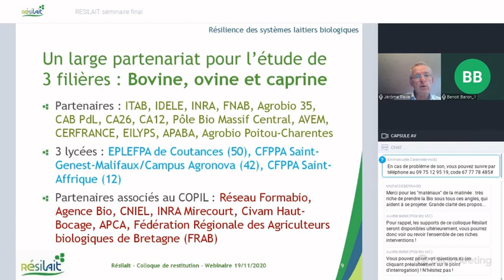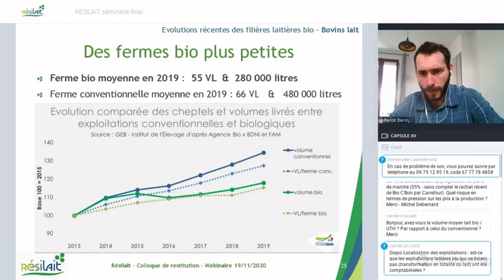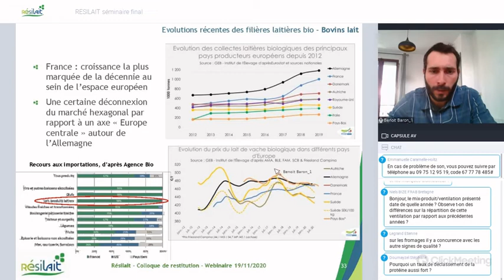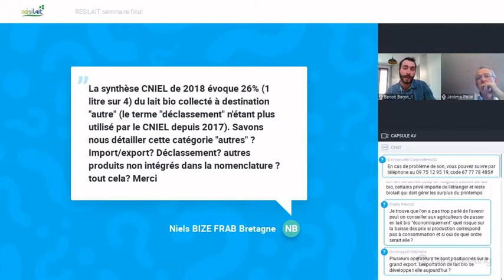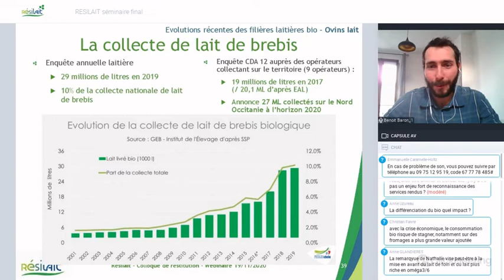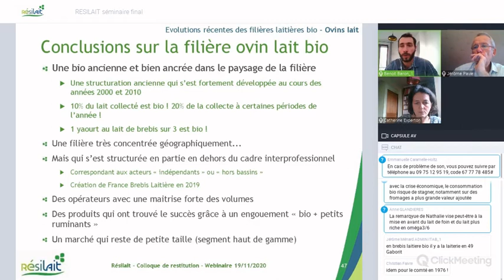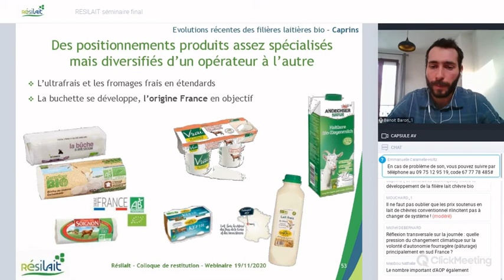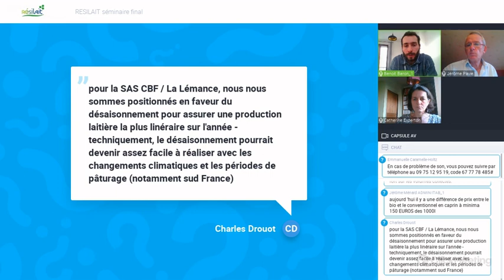Webinaire Résilait (Résilience des élevages laitiers)- Quelles évolutions récentes des filières bio?